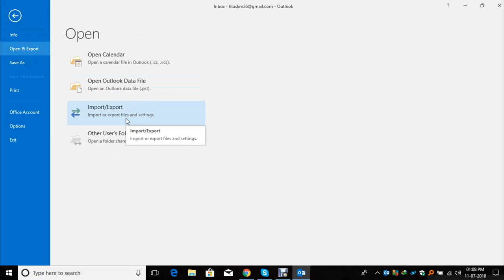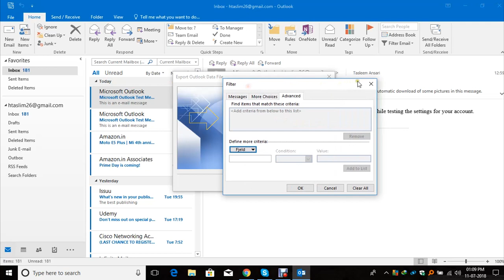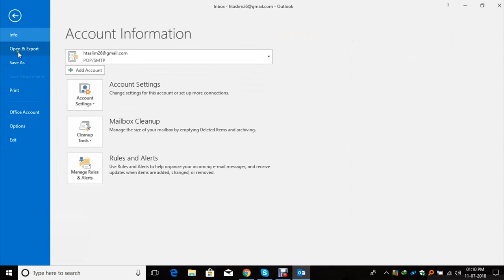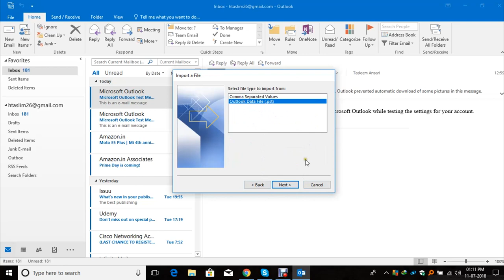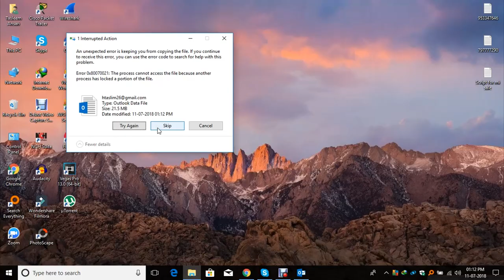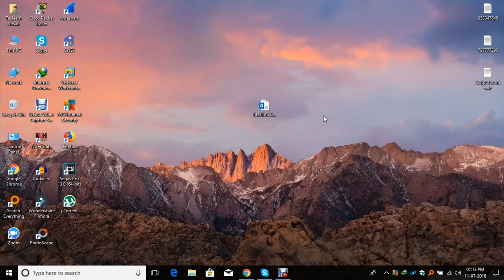How to Backup and Restore Outlook 2016 | Hindi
Hello friends iss video main maine aapko bataya hai ki aap kaise outlook 2016 ka backup aur restore kr sakte hain iss video main miane aapko bataya do tareeke bataye hain backup lene ke liye i hope ki yeh video aapke zaroor kaam ayegi.